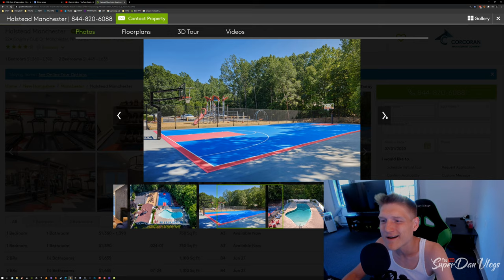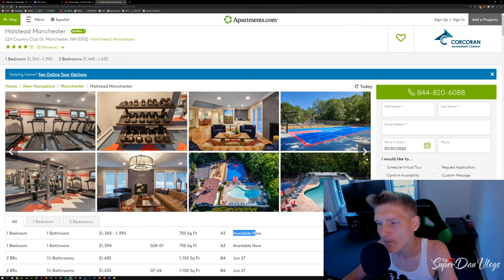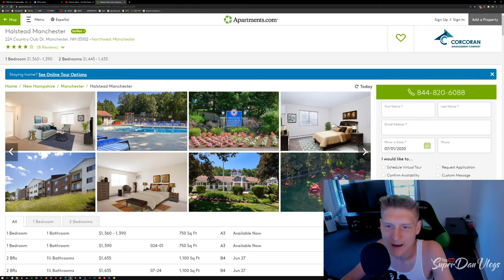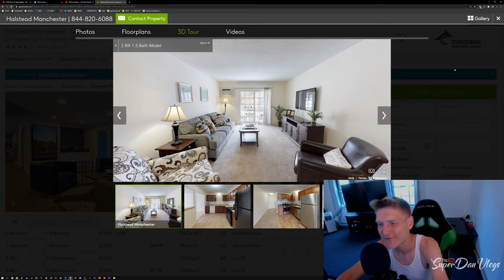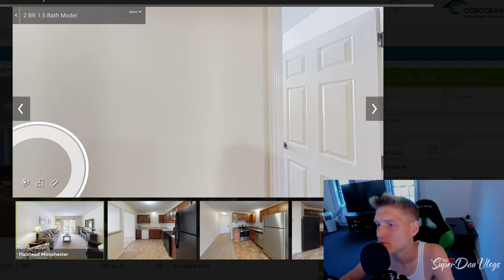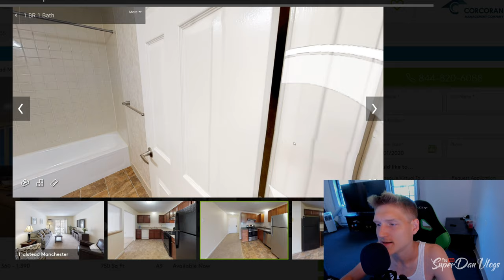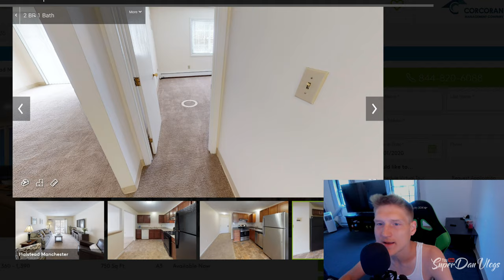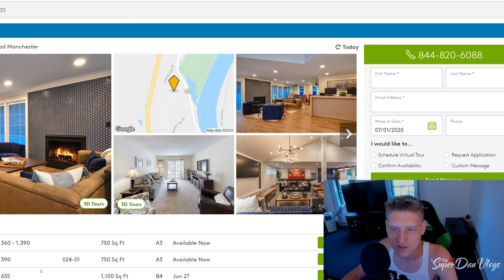THE PERFECT HOME & Why I'm Moving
Today we go and play some basketball and Show you the perfect Apartment complex with a Gym, Pool, Basketball Court, In the City, Has a lounge with Pool tables, etc. :) Subscribe Gaming Channel

- Satin Matte Lime Green Vinyl Wrap

50 in 1 Accessory Kit
1TB Micro SD Card